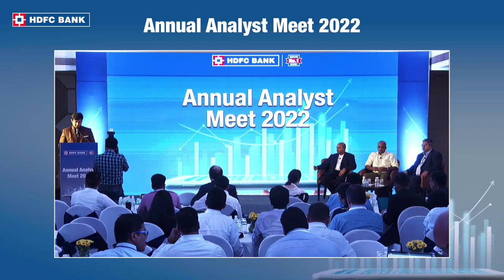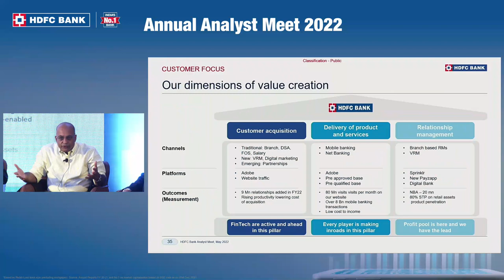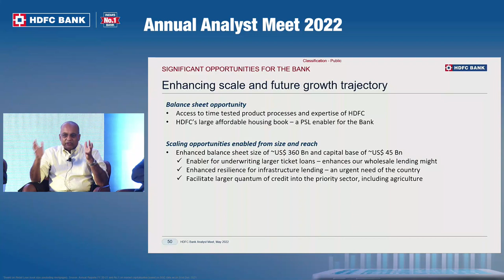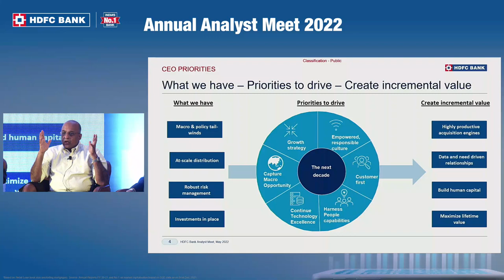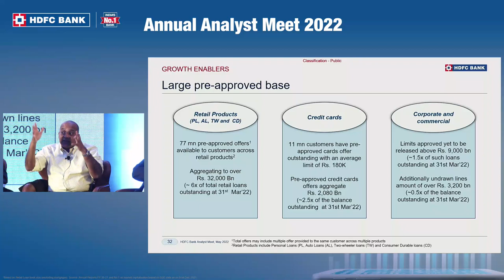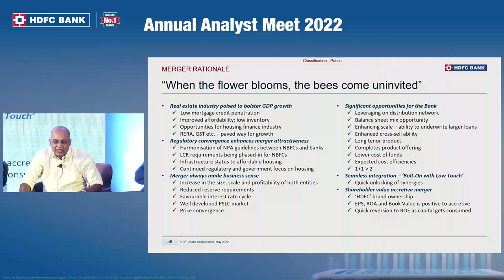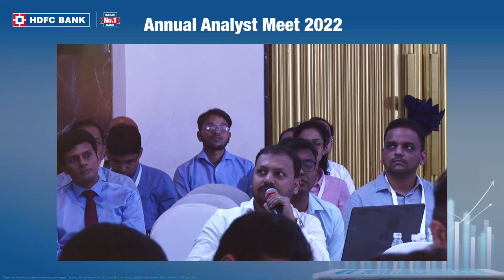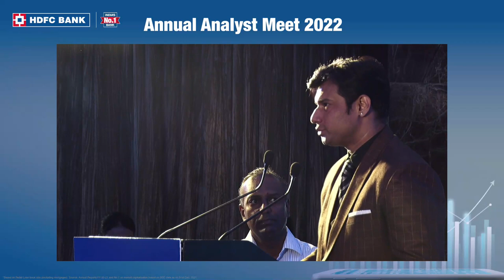Overview of the Bank | HDFC Bank Analyst Day 2022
Mr Sashi Jagdishan, MD and CEO, HDFC Bank
Mr Kaizad Bharucha, Executive Director, HDFC Bank
Mr Srinivasan V, Chief Financial Officer, HDFC Bank